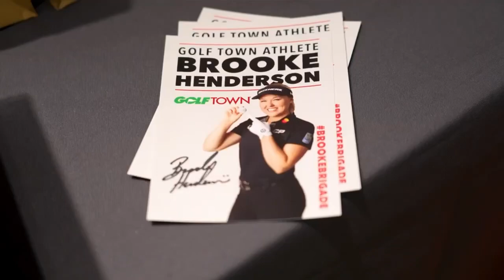Rencontre avec Brooke Henderson à Golf Town Richmond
La BrookeBrigade a rencontré son idole à Golf Town Richmond avant le CPKC Women's Open !